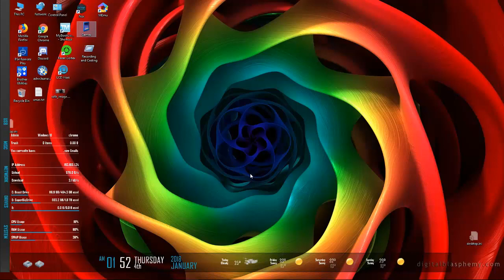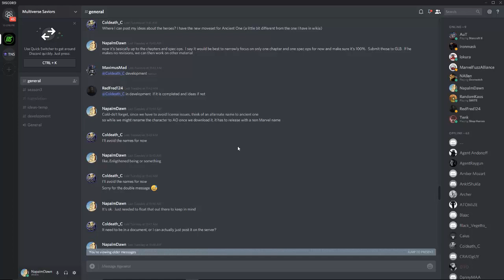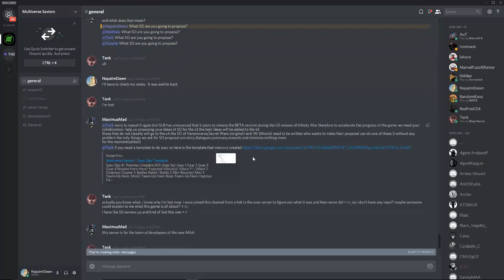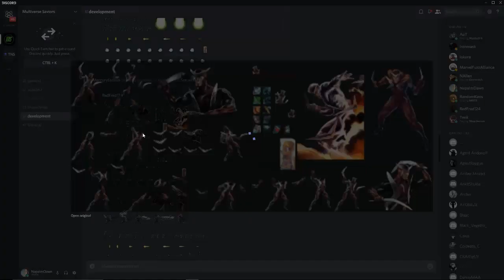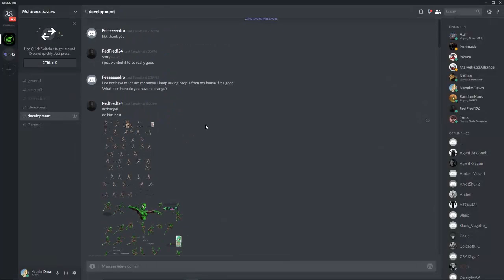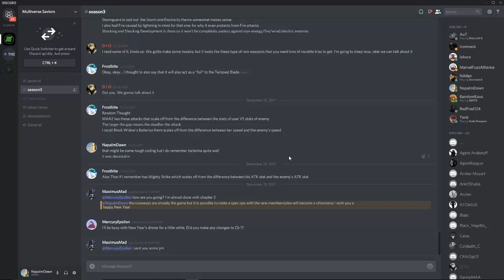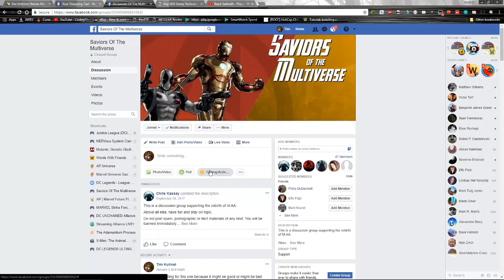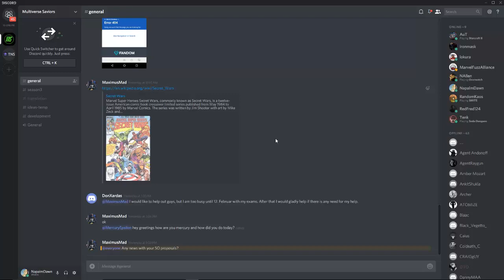Saviors of The Multiverse-News from the Dev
Well folks, a lot of people lately have been clamoring for news about the game.  I didn't have much news to give because I wasn't hearing anything more from the dev.  I check his reddit from time to time and nothing was going on.  Well, a member of the game's discord singled me out a few days ago letting me know he's heard from the dev and that he actually has a planned date now for a beta release.

Getting a time frame is all well and good.  Sadly, we had a time frame once but it wasn't met when real life settled in for GLB (the dev).  Hopefully things are now on track for him to begin working on the game with dedication again.  I still want proof of his work so far before I really begin to believe this could be real.  Meanwhile, the community has done a TON of work in getting assets ready for release.  I showcase a lot of it in this video.